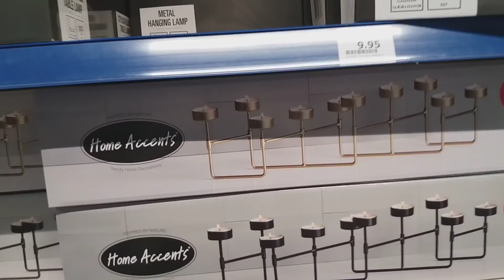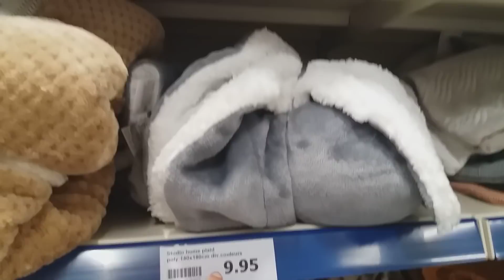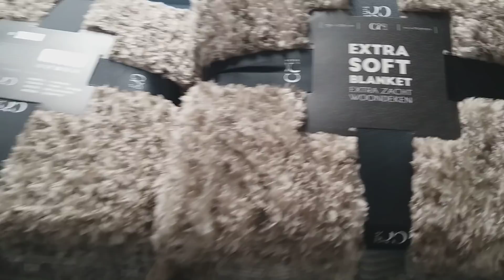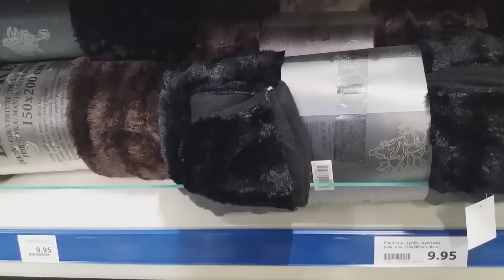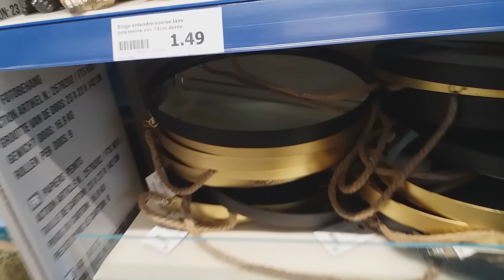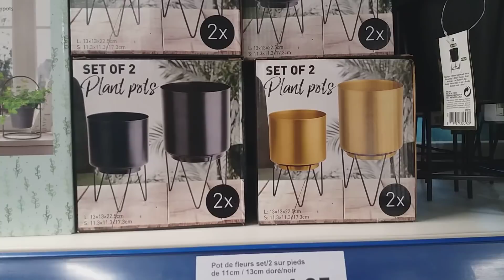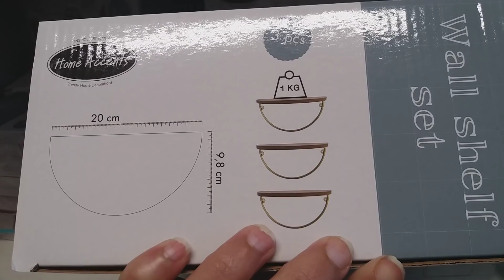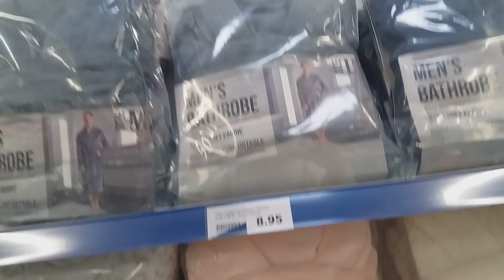ACTION NOUVEAUTE ET ARRIVAGE VENDREDI 6 SEPTEMBRE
Crepy en valois
Nouveauté aussi sur les plaids, coussins fleuris, miroirs.
Bon visionnage